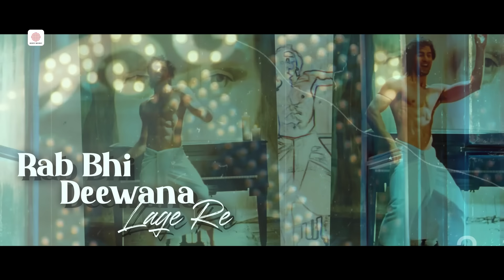Jab Se Tere Naina Lyrical Video - Saawariya | Ranbir Kapoor | Sonam Kapoor | Shaan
Introducing the soulful Lyrical Video of 'Jab Se Tere Naina' from the beloved movie Saawariya, featuring the charming duo Ranbir Kapoor and Sonam Kapoor. Let Shaan's mesmerizing voice and the enchanting visuals take you on a journey of love and longing. Don't miss out!

Song Name - Jab Se Tere Naina
Movie - Saawariya
Singer - Shaan
Composer - Monty Sharma

Lyrics of Jab Se Tere Naina Mere Naino Se - जब से तेरे नैना मेरे नैनो से
lage re lage re lage lage re nayanwa lage re lage re
jab se tere naina mere naino se lage re
tab se diwana hua, sabse began huwa
rab bhi diwana lage re
rab bhi diwana lage re ho o o o
tab se diwana hua, sabse began hua

diwana ye to diwana lage re
jabse mila hai tera ishara tabse jagi hai bechainiya
jabse huyi sarghoshiya tabse badhi hai madhoshiya
jabse jude yara tere mere mann ke dhage re
tabse diwana hua, sabse began huwa

jabse huyi hai tujhse shararat tabse gaya hai chain o karar
jabse tera anchal dhala, tabse koi jadu chala
jabse tujhe paya yeh jiya dhak dhak bhage re
tabse diwana hua, sabse began hua